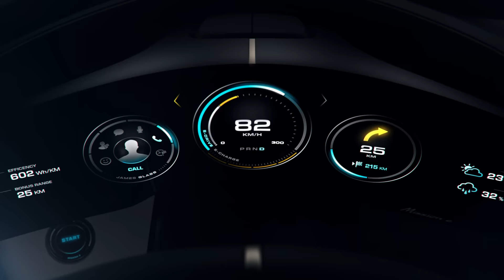Mission e Concept study